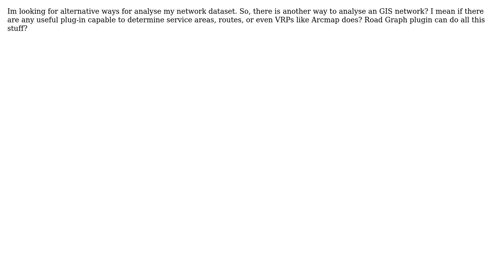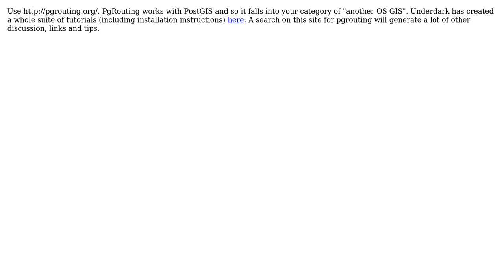GIS: Network Analyst for QGis or another Open Source Geographic Information System?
With thanks & praise to God, and with thanks to the many people who have made this project possible! You are responsible for your own actions.